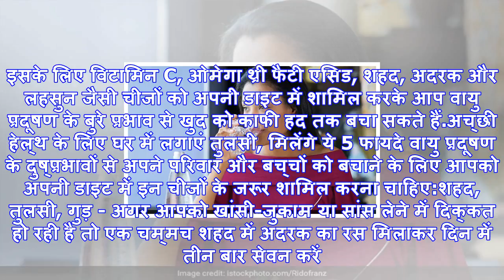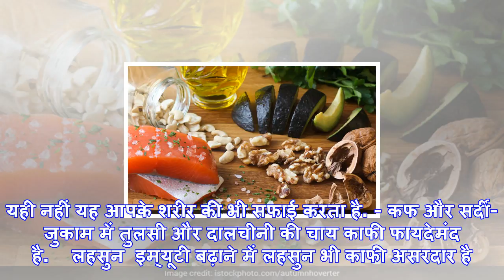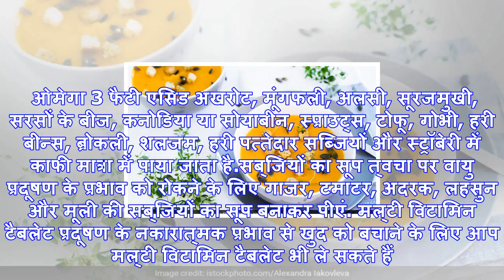दिल्‍ली की जहरीली हवा से खुद को बचाना है तो खाएं ये चीजें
एयर पॉल्‍यूशन से लोग परेशान हैंनई द‍िल्‍ली : एक बार फिर दिल्‍ली-एनसीआर की आबो-हवा जहरीली हो गई है. य...